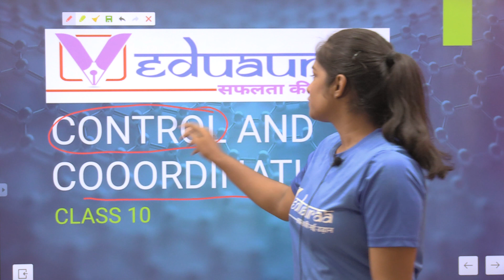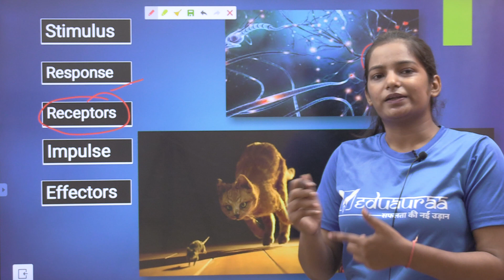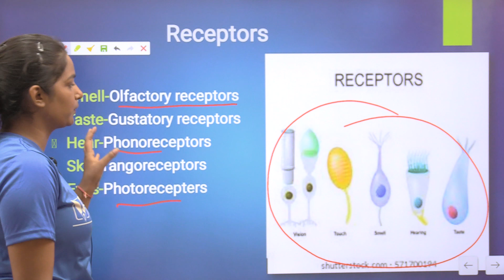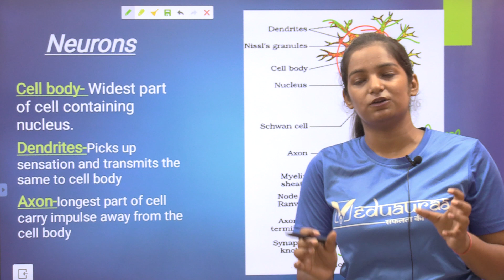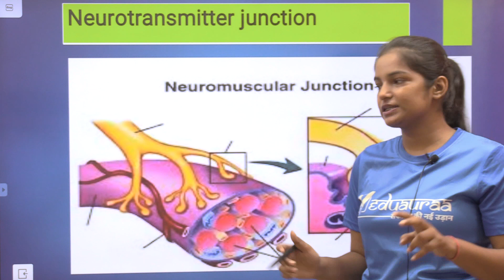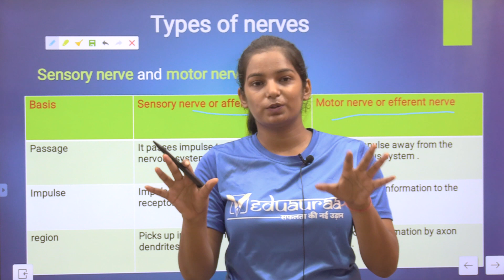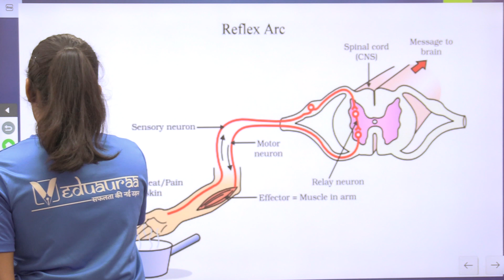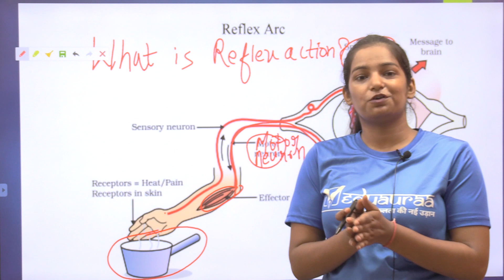Control And Coordination | Science | Class 10 | By Arpita Ma'am | Veduauraa Smart Learning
Only @ ₹99/Month

Only at Rs. 99/month we are providing Quality Education for Classes 1-12 ( CBSE, ICSE & All StateBoards).
We are providing special Classes for JEE (MAINS + ADVANCE) & NEET with full competitive environment.

We have an experienced and dedicated team for Competitive Exams ( All State PCS, SSC, Banking, Railways & Many Others).
We have special courses for ITI (Industrial Training Institutes).